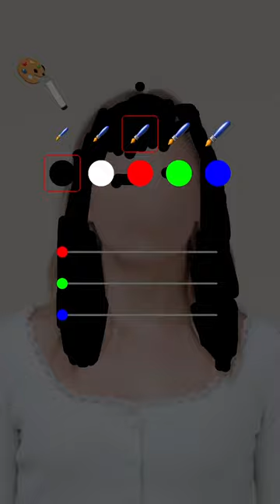I put on a black wig meme